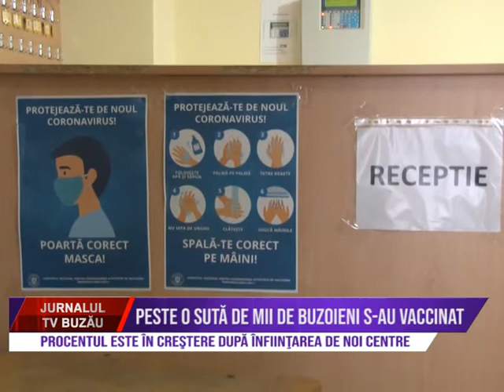PESTE O SUTA DE MII S AU VACCINAT